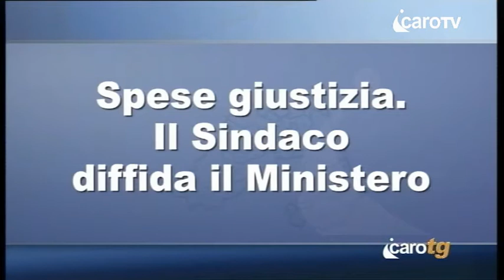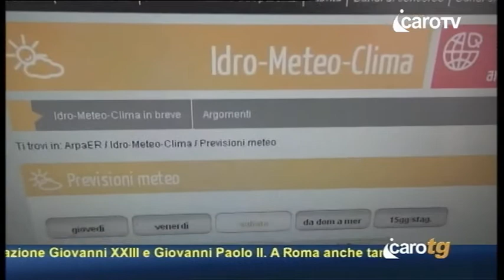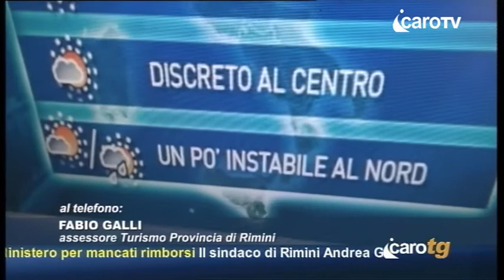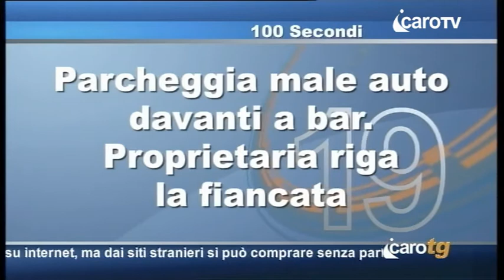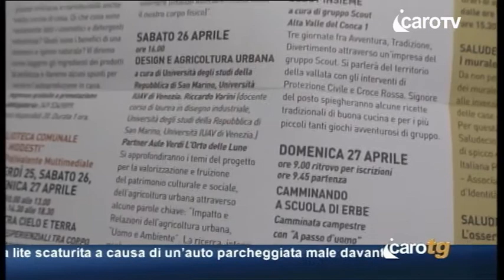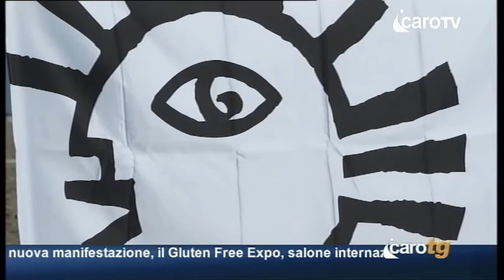Icaro TG del 22 Aprile 2014